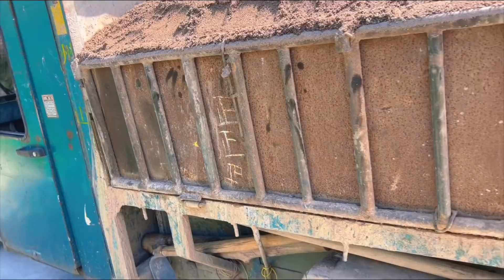七宝拉肚子一个多月，小周要去买益生菌，秋子当场反驳说出心里话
大家好，我是秋子
欢迎大家观看我的视频
在这里会记录乡村生活，展示民俗风情
用不同视角呈现不一样的田园风光！
大家有什么对我想说的可以评论区留言
41/
乡野丫头 宝宝 育儿 秋子 三农生活 本频道内容旨在分享日常生活，绝对没有动物虐待的情况。